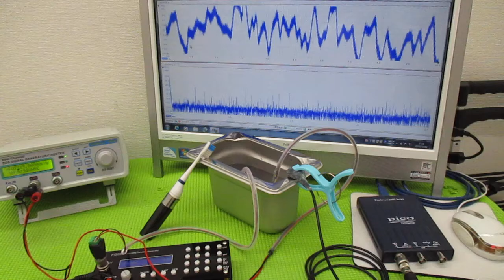メガヘルツの超音波発振制御プローブを利用した実験動画 ultrasonic-labo